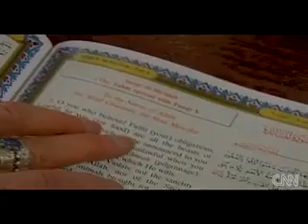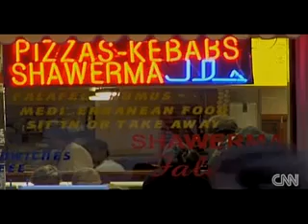American Anchor accepted Islam After Her Capture By Taliban